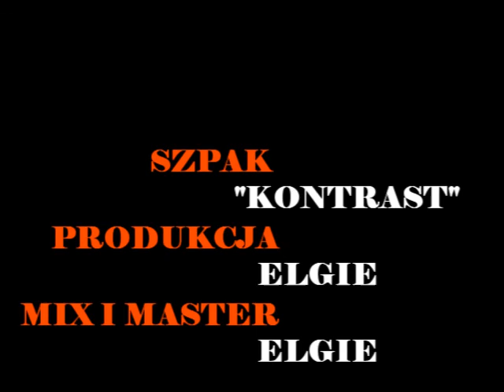SZPAK - KONTRAST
Prezentujemy kolejny utwór z płyty Szpaka "Kontrast". Tym razem czas na tytułowy utwór z płyty. Za bit odpowiedzialny jest Elgie (Soundprove.com ). Kup płytę na